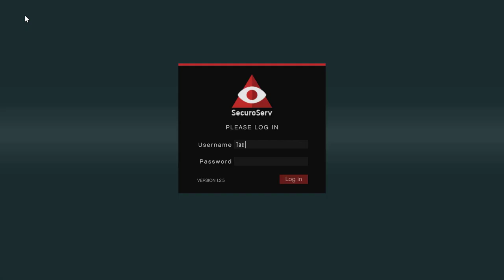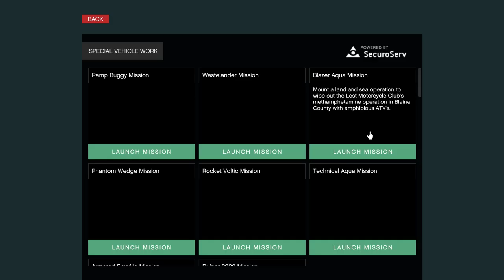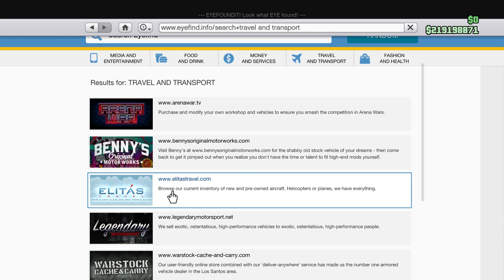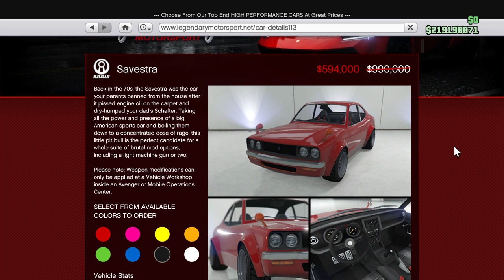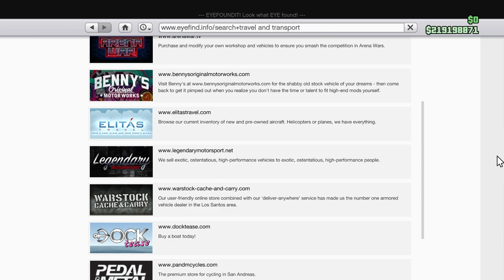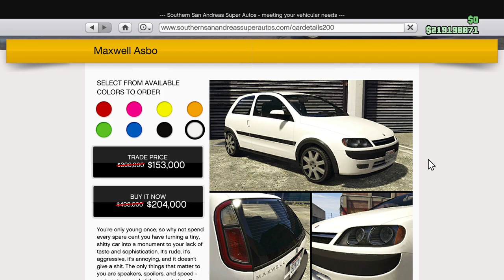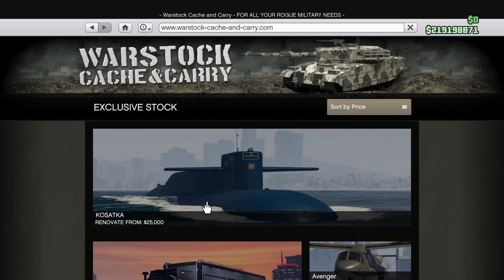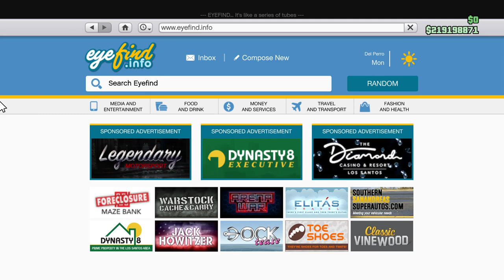What to buy this week at a discount in GTA Online? September 15 to September 21, 2022. Tacet_Mortem.